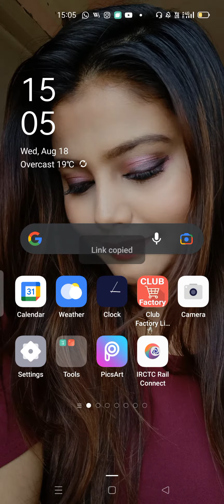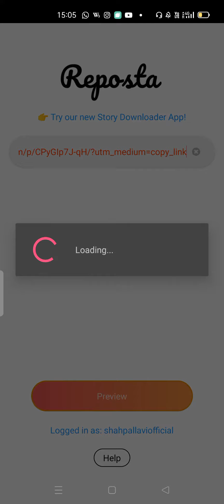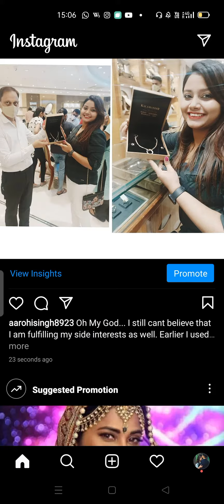Repost Kaise Kare Instagram Par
don't use personal picture for anyone
use only your Network pictures for repost
use only achivements , success Journey, and motivational pictures for repost